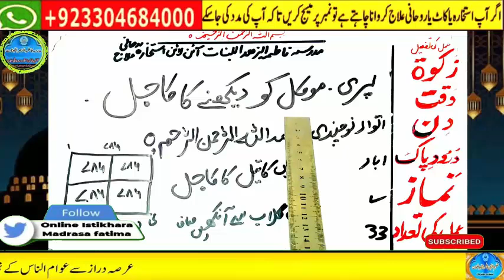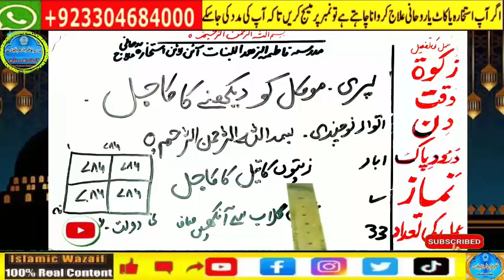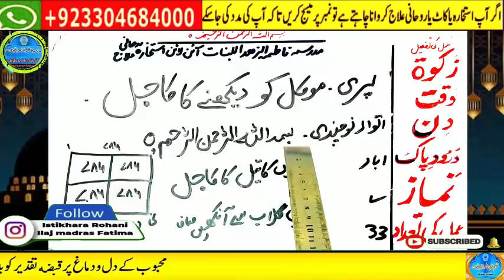love marriage ka wazifa | mohabbat ka taweez powerful | husband wife love wazifa | ya wadoodo